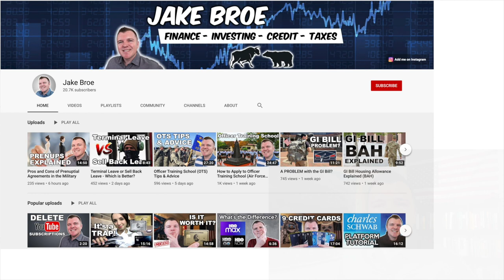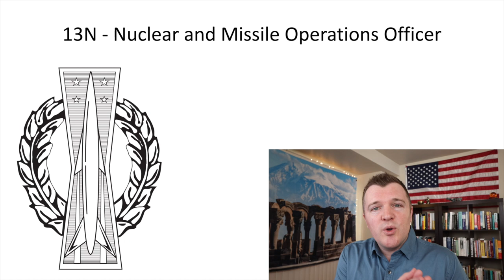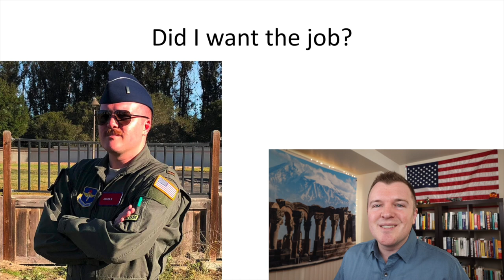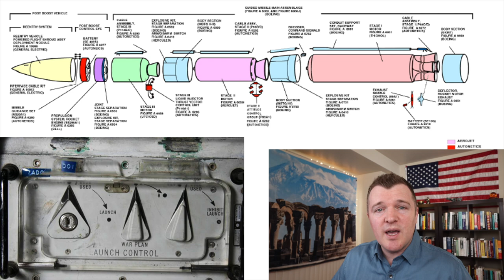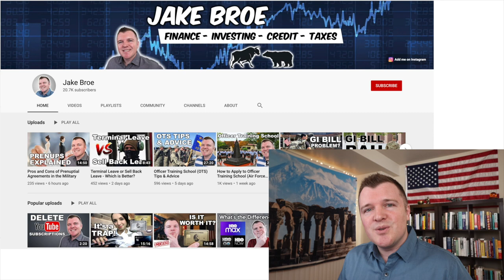Nuclear and Missile Operations - 13NX - Air Force Officer Jobs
My career field in the Air Force is 13N – Nuclear and Missile Operations Officer

I am currently a Captain serving on active duty and have been in the service for 4.5 years.  Missileers go the tech school training at Vandenberg Air Force Base.  For our first six years we can be stationed at FE Warren AFB, Malmstrom AFB, and Minot AFB.  After our ops tours we mostly go to STRATCOM at Offutt AFB, Global Strike Command at Barksdale AFB, or back to Vandenberg AFB for the school house or the test flight group.

Day to day we are in charge of the operations, security, and maintenance of the Minuteman III Intercontinental Ballistic Missile System.  We sit in launch control centers overseeing nuclear missile silos across Montana, North Dakota, Colorado, Wyoming, and Nebraska.

It is a very interesting job to be sure!  You will spend a lot of time underground in a hardened capsule.  But being an officer in an ops squadron with 60 other officers provides a lot of opportunities to network and learn from other officers.